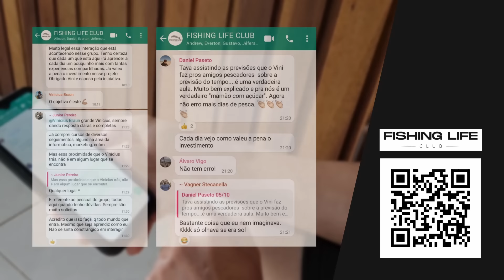Pescando de ULTRALIGHT em um canal CHEIO DE ROBALOS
🎣 Materiais utilizados neste vídeo:
Vara: KINGDOM - KING PRO KKS-602 L/UL. 1.80m 4lbs/8lbs (vara para molinete)
Molinete: Marine Sports Tiga 600
Linha: MX Pesca Multifilamento MX PRÓ 0.01 mm
Leader: MX Pesca MX FORCE 100% Fluorocarbon 0.33mm
Jig Head: Chumbada Oficial 2g nº #2
Iscas: Chumbada Oficial Camarão Maciço 5cm
Marine Inna 60
Outkit Stick e meia água (AliExpress)

📅 Data da Pescaria: 20 e 21/02/24
📍 Local da Pescaria: Rio Camarão - Tramandaí/RS (Sede Campestre da Plataforma Marítima de Tramandaí)